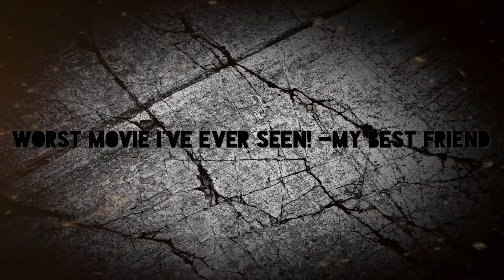The Worst Movie Ever (Trailer #1) - 2016 [SKIT]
This is a trailer for LITERALLY the worst movie ever!

You will NOT enjoy this movie! So please, do not spend money to see this movie!

(These are my friend's channels who do NOT have over 100 subscribers)

Love You All! Have a Great Day to all my Fellow Viewers and Fire Warriors!